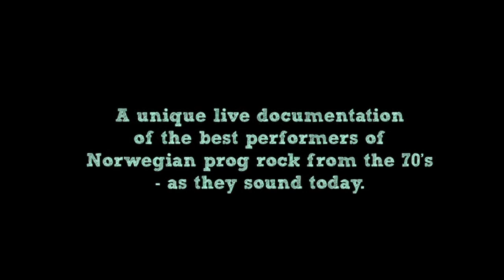HØST Live at Rock På Torget Bodø, August 14th 2010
For Sent Å Angre  (starts at 00:31)
Dit Vi Må  (starts at 03:46)
Samhold  (starts at 08:07)
På Sterke Vinger  (starts at 12:49)

HØST '74 came from Askim and Ås in Indre Østfold and played music from the heavier end of the prog rock scale. The band was formed in 1973 and the first lineup remained more or less unchanged until 1976.
The band's distinctive vocalist Geir Jahren, sang only in Norwegian. The other members of the band were Svein Rønning (guitar), Bernt Bodal (bass), Lasse Nilsen (guitar) and Knut R. Lie (drums).
In 1974 they released “På sterke vinger", which was inspired very strongly by British hard rock, and was well received amongst fans. A short time afterwards Rønningen, Nilsen and Lie left the band, but it didn't take too long before replacements were found.
HØST 74 attended Rock På Torget Bodø 2010;
The original members Geir Jahren (vocal), Svein Rønning (guitar), Bernt Bodal (bass),  Lasse Nilsen (guitar) and Knut R. Lie (drums) played at this concert..
We would also like to give a big thanks to Tomas Evjen and Cathrine Sørensen at News On Request, Morten Buvik in Lydteamet and Håvard Christensen in Store Studio which gave us pictures, sound and mixing for this documentaion of the festival.

ROCK PÅ TORGET in Bodø, Norway, was a tremendous - and weather wise! - experience.
A Saturday evening in the late summer of 2010 SVENNE TORRISSEN and HÅVAR EIDE had managed to gather the best of Norwegian Prog Rock bands from the 1970's for a mini festival on the square of Bodø.
On the way they had good help from GEIR-JAKOB HELLEM, HARALD OLAUSSEN, many volunteers and the main sponsor NORDLANDSBANKEN and many local sponsors. The economical basis was therefore secured and uncertainty was reduced to two factors: How many tickets would be sold, and how would the weather gods behave?
About 1,100 paying attendees came from the whole country, something the weather gods didn't take into consideration. Rain without precedence came during the morning and worsened in the evening. The musicians weren’t depressed by the weather, it was something which fired them with extra energy; for a love of performing and the effort they put into their performances would be hard to find elsewhere!
NEWS ON REQUEST had four cameras to record and document this historic event - the result you can see here.

Some photos from Rock På Torget festival and DVD released 2011.